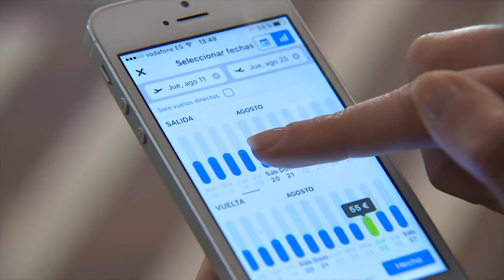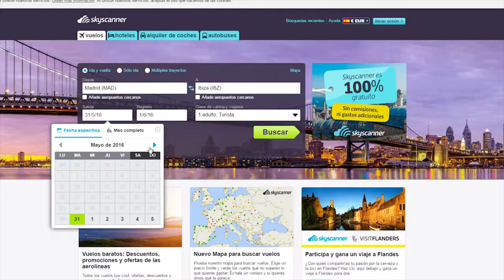Cómo volar este verano al mejor precio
Comienza la primera salida de vacaciones para los españoles pero todavía hay algunos que no han decidido dónde ir. Para estos más indecisos, Skyscanner ha elaborado un estudio que nos ayuda a elegir destino y ahorrar en los vuelos.

Skyscanner también ha estudiado el patrón de compra de los usuarios de los principales aeropuertos españoles. Así, los alicantinos y catalanes son los que mejor reservan sus billetes, mientras que baleares y vascos son los que podrían ahorrar más en sus vuelos en caso de hacerlo en el momento óptimo.

Además de elegir los destinos más baratos para nuestras vacaciones, Skyscanner sugiere una serie de recomendaciones para volar siempre al mejor precio como configurar alertas de precio, volar en el momento más barato o comprobar precios de los aeropuertos cercanos.

Como conclusión del estudio, el conjunto de los españoles podría ahorrar hasta 50 millones de euros este verano si reservaran sus vuelos en el momento óptimo.